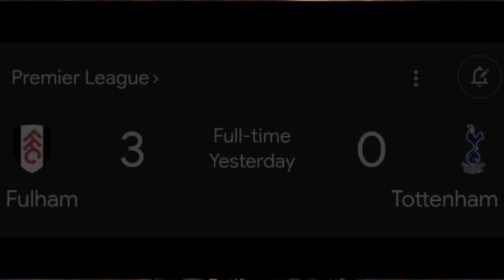MANCHESTER UNITED 4-3 LIVERPOOL! HUSAM COOKED! LFC QUAD OVER! DIALLO GOAL! SPURS L! EL AHWA EP69!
Join us on another special edition Ahwa episode as we discuss the weekend's games & look at the midweek results.

Manchester United 4-3 Liverpool
Fulham 3-0 Tottenham
Manchester City 2-0 Newcastle

Ziad- @ZiadsZone
Staffy-  @Staffy_TV
Moamen-  @FootyJudgeMo
Jacob-  @UnitedSpursofAmerica
Hamza- @HamzaTalksFootballMCFC
Saad- @SaadsFootballCorner

Intro 0:00
Man Utd/Liverpool 22:02
Superchats I 1:13:16
Panel analysis 1:27:06
Tottenham L/Superchats II 1:50:40